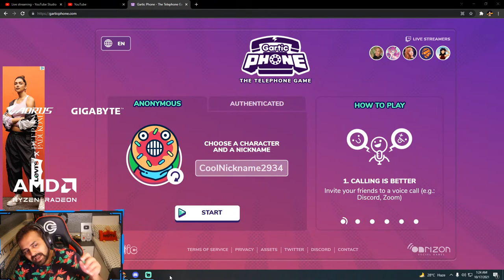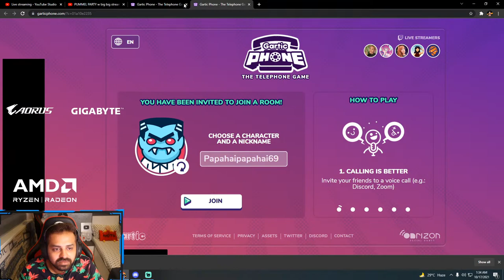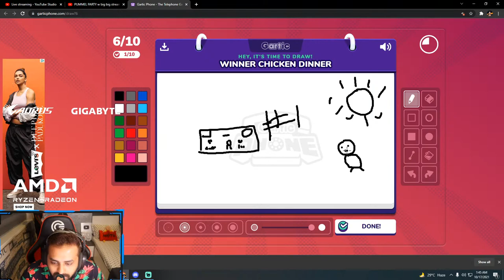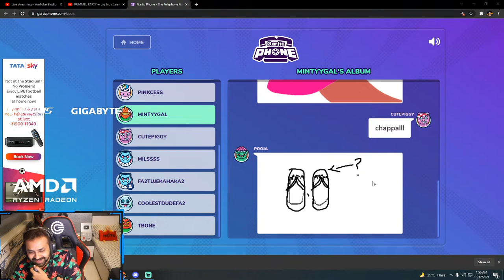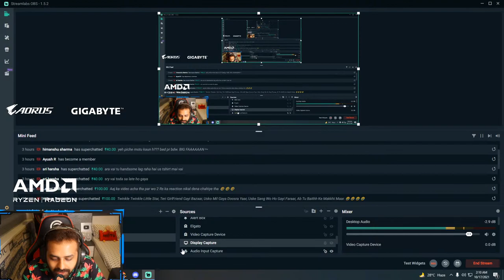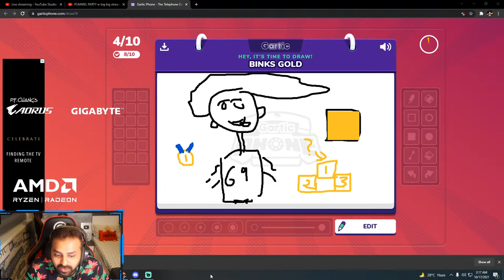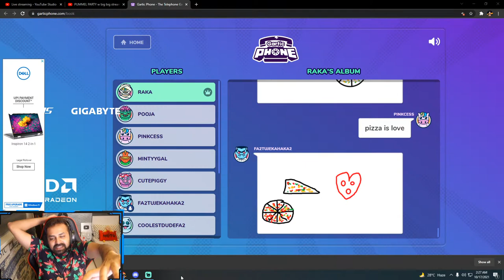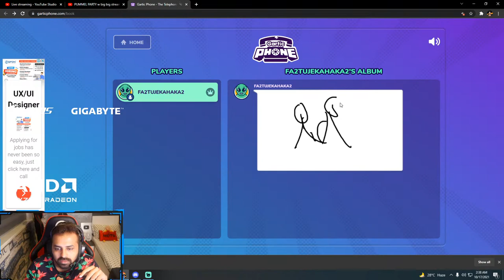Gartic Phone Bolte | xD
Description -

🔶🔸🔶🔸   Membership  🔸🔶🔸🔶

🔶🔸🔶🔸   Social  🔸🔶🔸🔶

🔶🔸🔶🔸   About  🔸🔶🔸🔶

• Mithul Nayak
•Studied: B.com
•Age: 28
•Location: Mumbai, India.

🔶🔸🔶🔸   P.C. Specs  🔸🔶🔸🔶

•Processor - AMD Ryzen 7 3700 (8 cores 3.6 GHz)